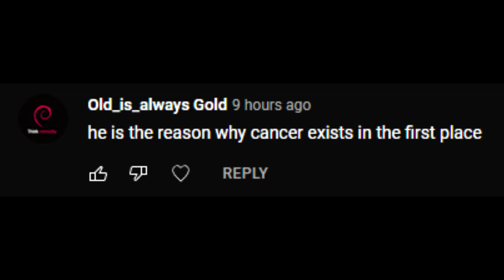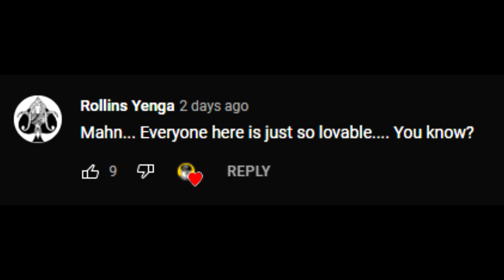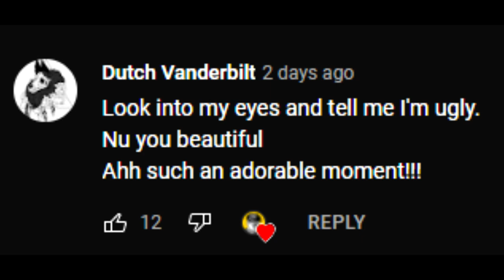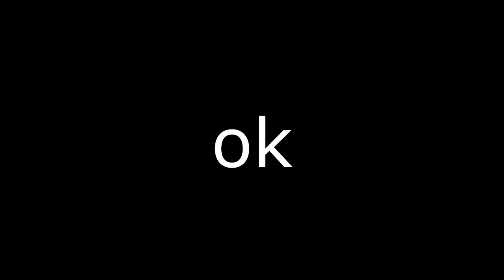VR Chat Couples Are Pathetic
facts

10 likes? (つ ͡ꈍ ͜ʖ̫ ͡ꈍ )